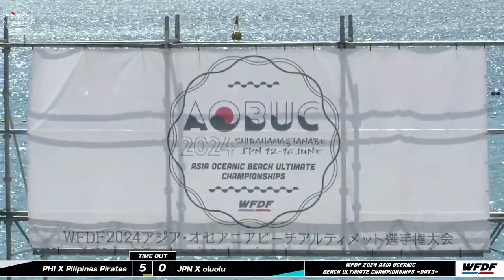PHI X Pilipinas Pirates vs. JPN X oluolu - AOBUC 2024 - Day 3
WFDF 2024 Asia Oceanic Beach Ultimate Championships

Game 7 on the Showcase Field, June 14 in Shirahama, Wakayama Prefecture, Japan